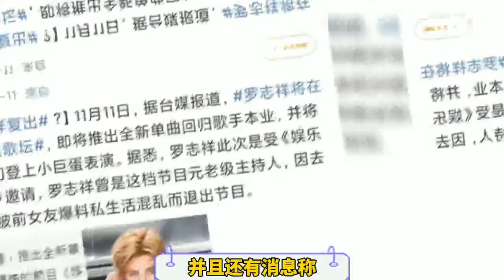罗志祥计划复出，还有机会吗？